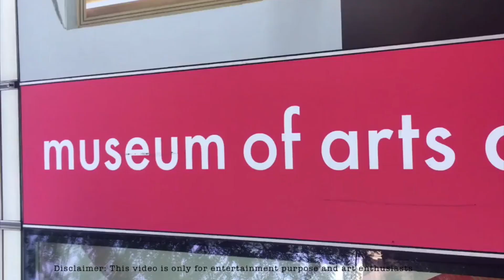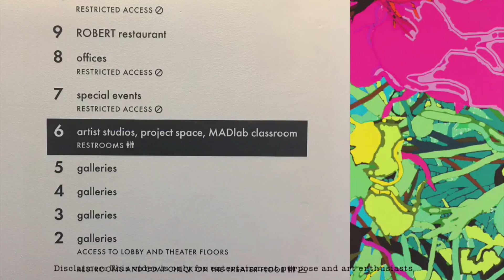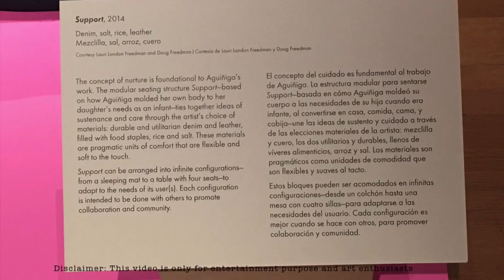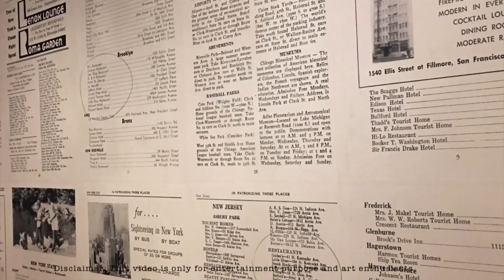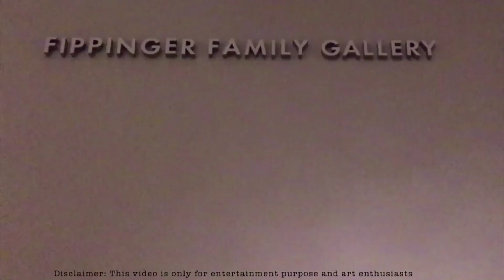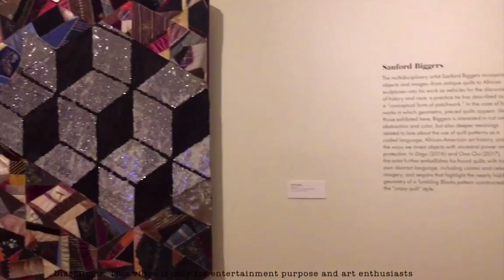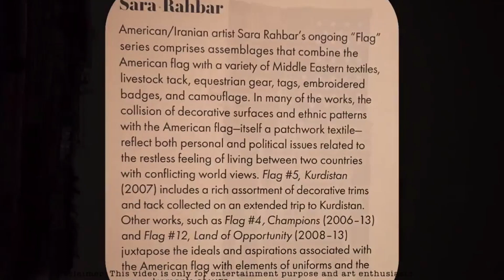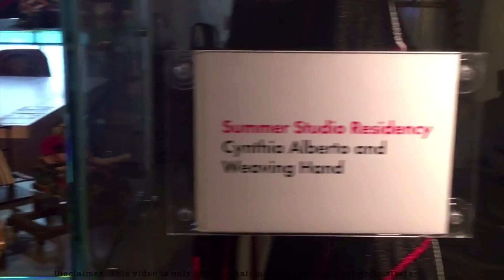Museum of Arts and Design (NYC)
This is just a glimpse of wonderful artworks from great Artists.
Do visit the Museum for an amazing experience of arts newyork museum You can also checkout more interesting stuff on travel, food, tips, biology and much more on my channel @